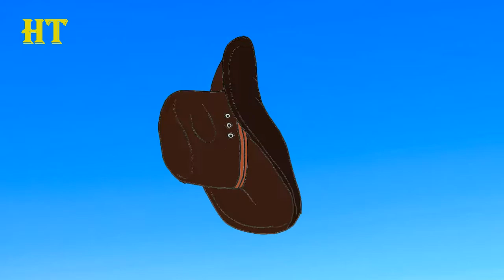How to draw a Cowboy hat easy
How to draw a Cowboy hat easy step by step.